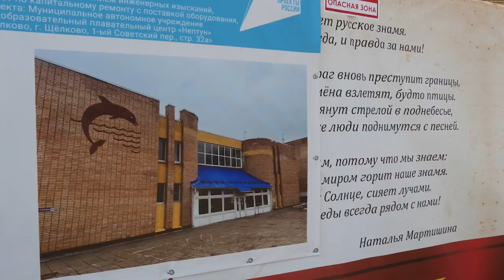Для обучения и отдыха: продолжается ремонт в плавательном центре «Нептун»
Сейчас здесь завершают демонтаж и кровельные работы